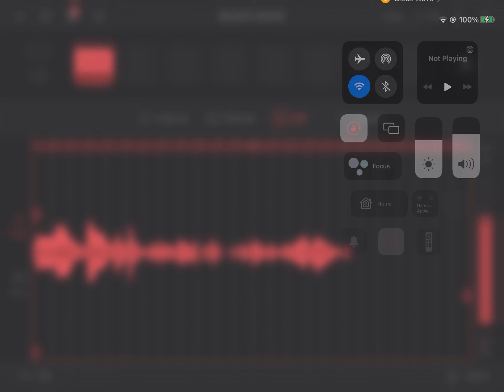2023 07 28 Gm 122bpm isolated solo tremmly